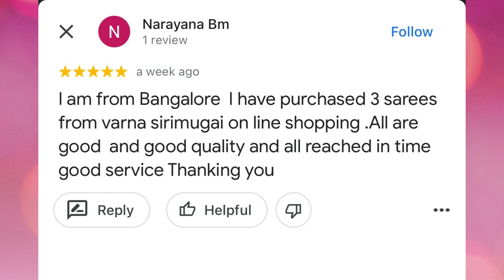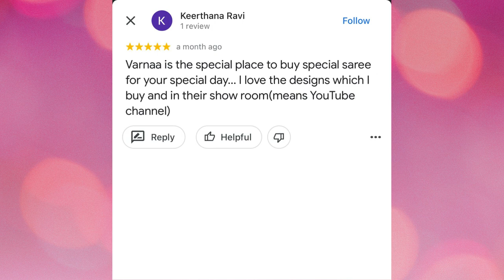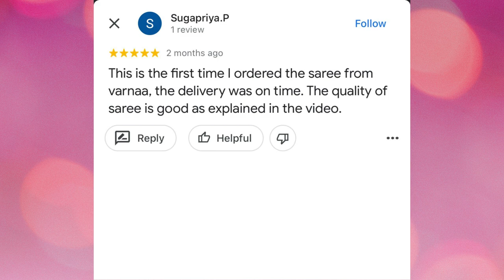Varnaa soft silk sarees reviews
HANDLOOM | PURE SILK SAREES | LIGHT WEIGHT | SILK MARK | CASH ON DELIVERY | OVER SEAS DELIVERY & MORE..,

FOR DIREST VISIT -

VARNAA                                                VARNAA (BRANCH)
11/137C1, CHERAN NAGAR,             140-1, 8TH STREET
ANNUR ROAD, SIRUMUGAI                CROSS CUT ROAD
COIMBATORE - 641302                      GANDHIPURAM, COIMBATORE - 641012